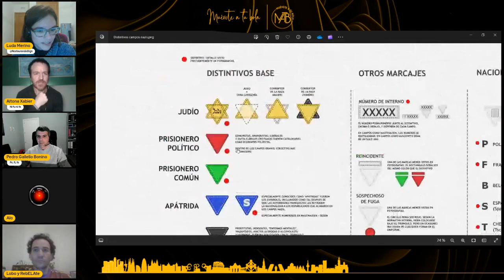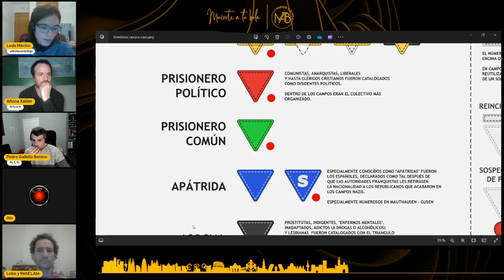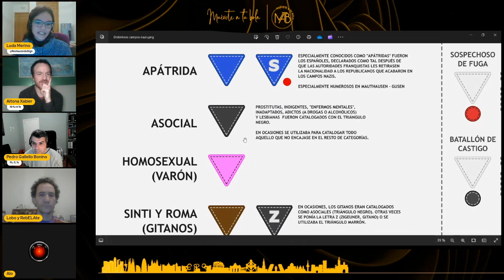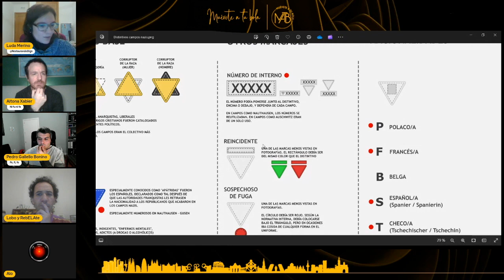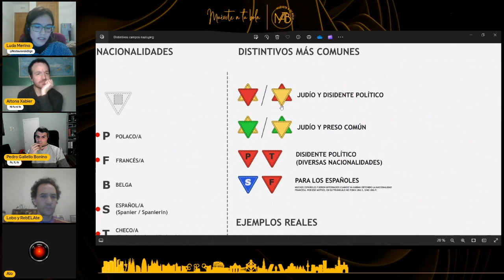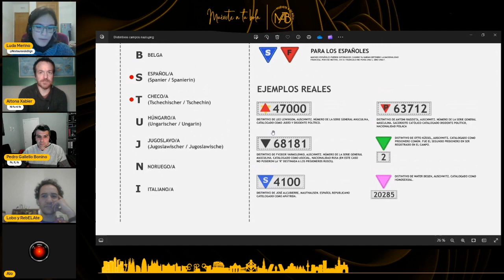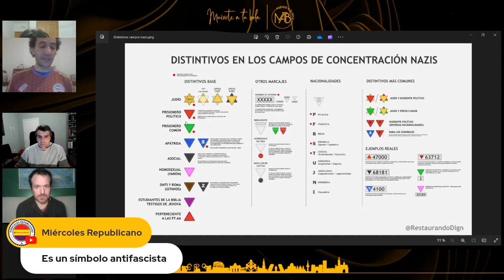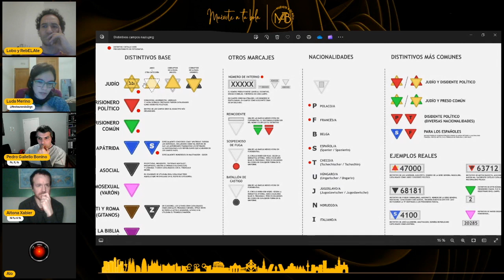Distintivos que utilizaban los nazis para los presos de los campos de concentración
Luda Merino explica los diferentes distintivos que utilizaban lo nazis para clasificar a los presos. Triángulos, estrellas, letras... cada uno tenía un significado diferente con los que catalogaban a cada uno de los presos.